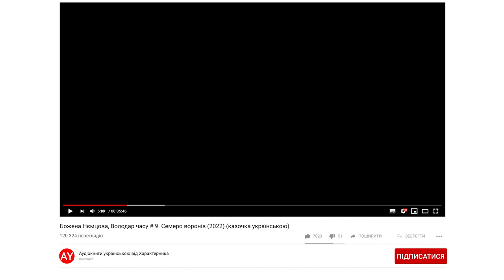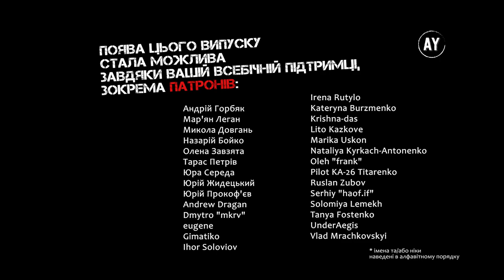Божена Нємцова, Володар часу # 9. Семеро воронів (2022) (казочка українською)